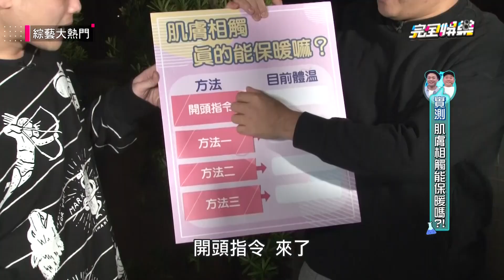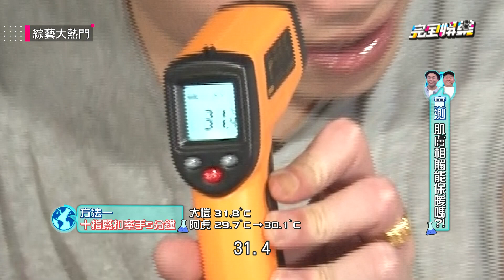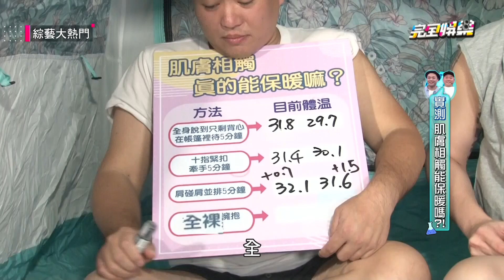【綜藝大熱門】恥度破表!肉體相貼還能保暖?! 阿虎.大凱裸身母湯喔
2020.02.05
完全娛樂